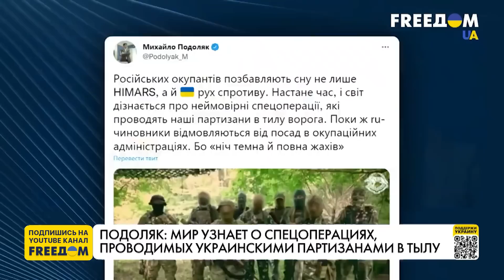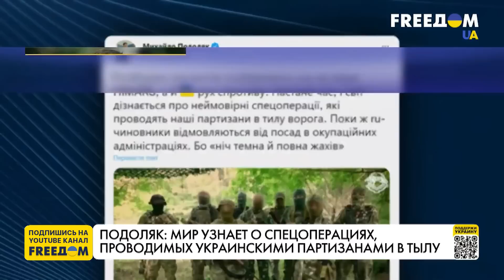Херсон. Партизанское движение. Насильственная паспортизация. Интервью с Хланем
Российский "референдум" в Херсонской области не пройдет. Херсон – это Украина, а жители региона с нетерпением ждут, когда их освободят ВСУ.

Об этом в прямом эфире марафона FREEДОМ на телеканале UA заявил советник главы Херсонской ВГА Сергей Хлань. Он также акцентировал, что героическое партизанское движение в регионе только усиливается. Кроме того, Хлань отметил, что партизаны Херсонской области ведут подробную базу предателей и ни один коллаборант не уйдет от ответственности. Гость эфира подчеркнул, что по всей области Украинское государство продолжает финансировать бюджетников и начислять соцвыплаты